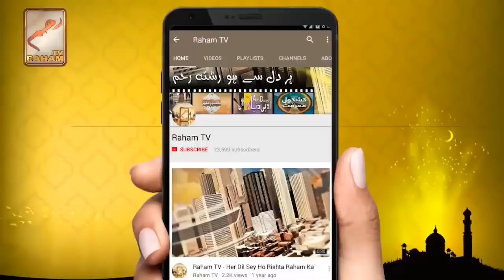Tazkia Naafs Bunyadi chiz ha تزکیہ نفس بنیادی چیز ہے